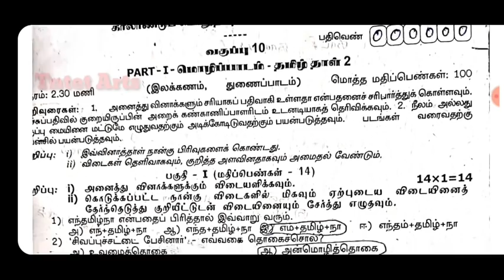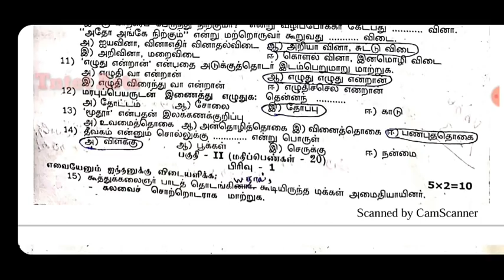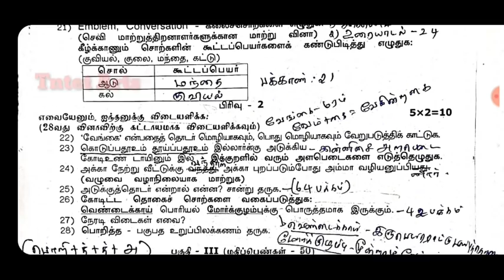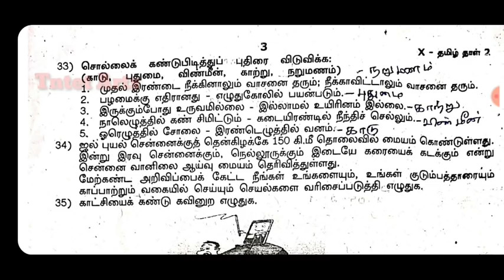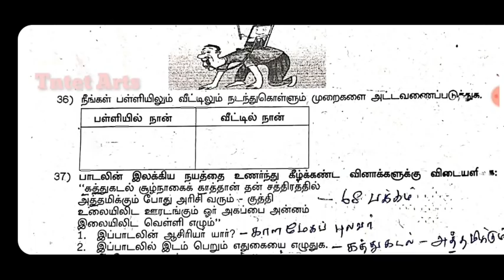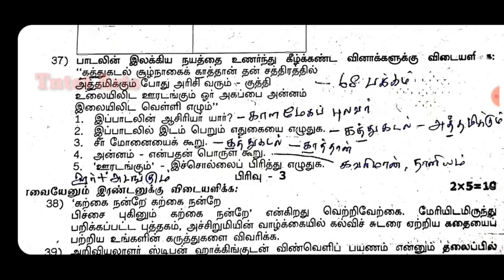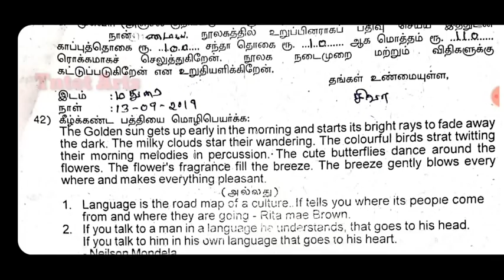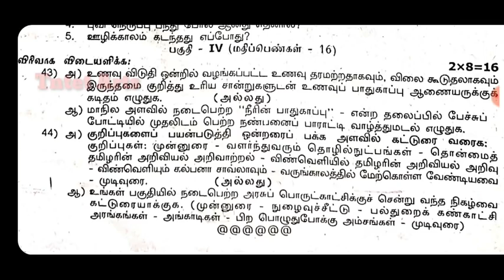2019-2020 10th tamil 2nd quarterly exam answer key